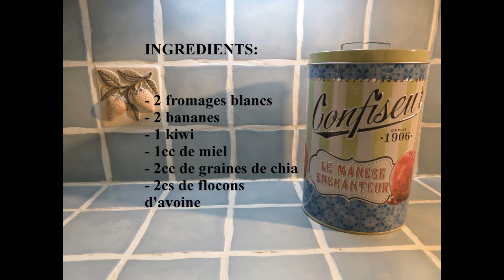Recette de smoothie bowl banane kiwi